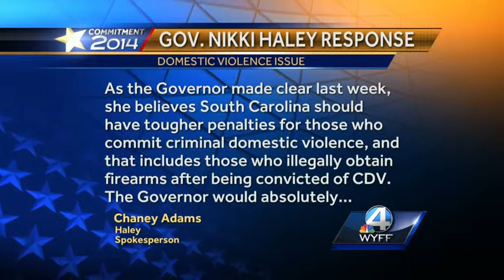SC candidates hammer Gov. Nikki Haley over domestic violence comments